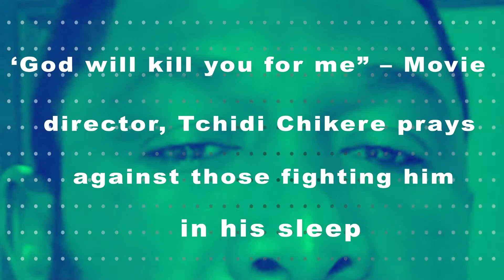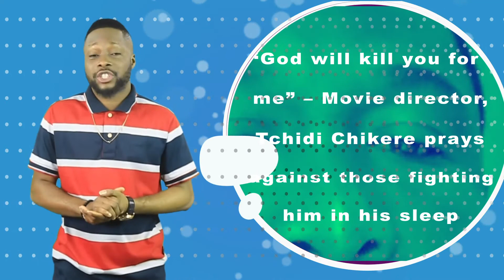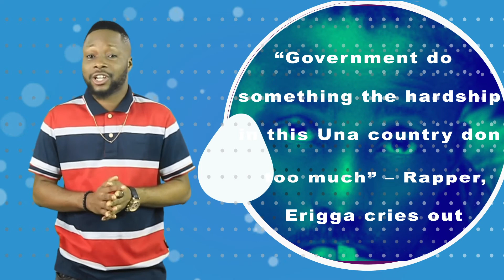Government do something the hardship in this Una country don too much” – Rapper, Erigga cries out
God will kill you for me” – Movie director, Tchidi Chikere prays against those fighting him in his sleep